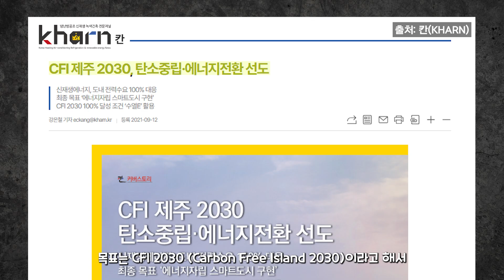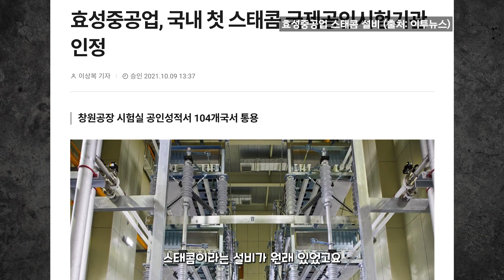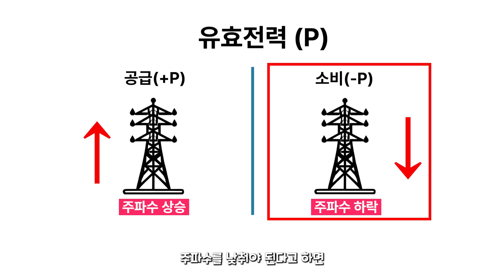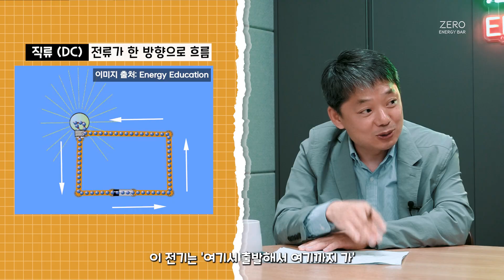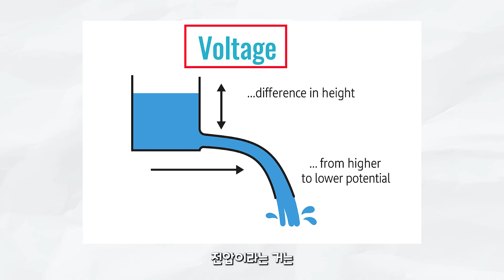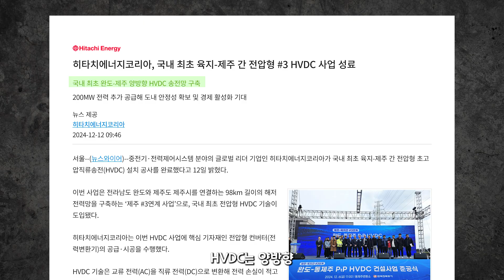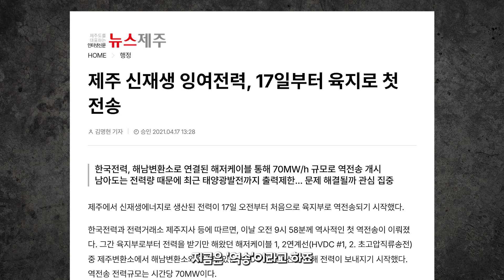[그리드 3부] 전력망 안정화 기술 총정리 (KOR/ENG_SUB)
*게스트:
송용현 / 사단법인 넥스트 부대표
이상복 / 이투뉴스 기자

00:00 하이라이트
00:31 재생에너지 비중이 높은 나라들 상황은?
01:40 동기조상기
03:49 스태콤? 이스태콤?
05:50 다시 짚어보는 AC/DC
14:10 시급한 제도적 과제는?

(ENG) "You can watch with English subtitles by clicking the subtitle button at the bottom right of the screen."

*Title: A Complete Overview of Power Grid Stabilization Technologies
*Guest:
Yonghyun Song / CTO · Co-founder, NEXT group
Sangbok Lee / Journalist, e2news

*사단법인 넥스트
[홈페이지]